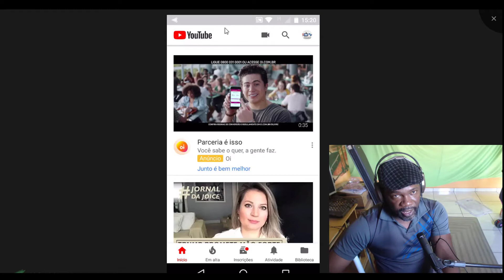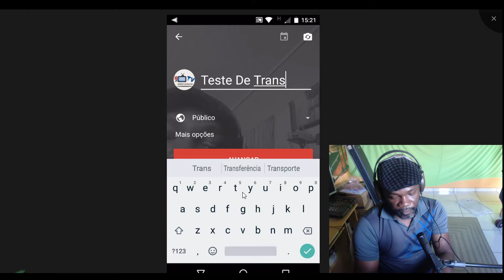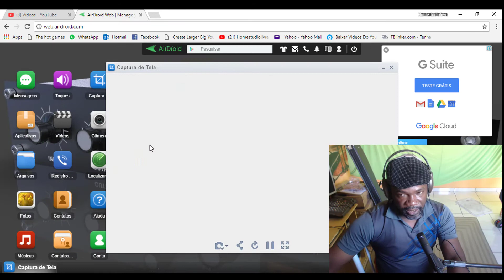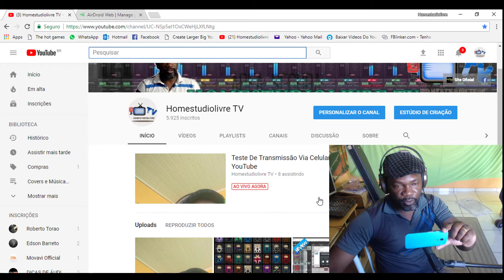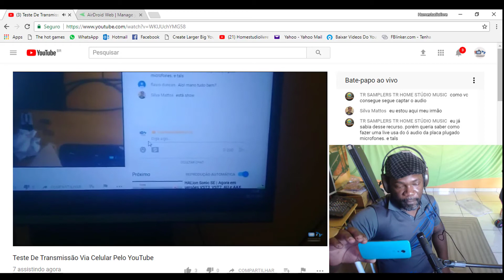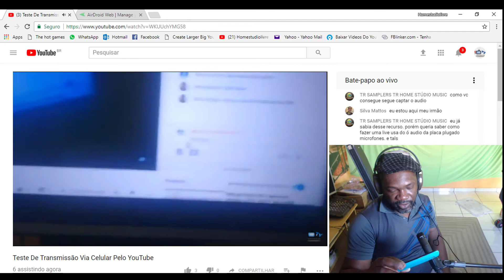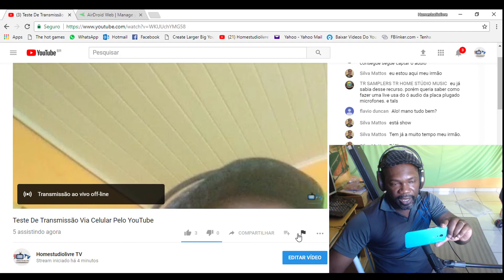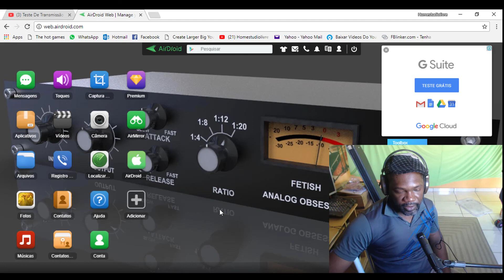Transmitindo Ao Vivo pelo Celular no Youtube sem chave de Streaming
Neste vídeo,mostramos como você pode também fazer as suas LIVE´s direto do seu celular pelo Youtube assim como faz pelo facebook.
O melhor desse modo é que você não precisa usar nenhuma "Chave de Streaming" para isso. É fácil e rápido !!!